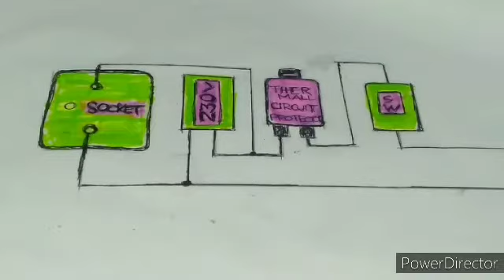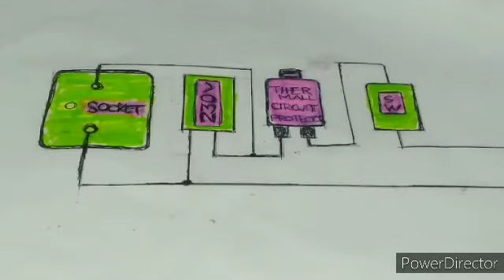thermal switch#extension cord#paano Gumawa ng extension Outlet sa bahay.